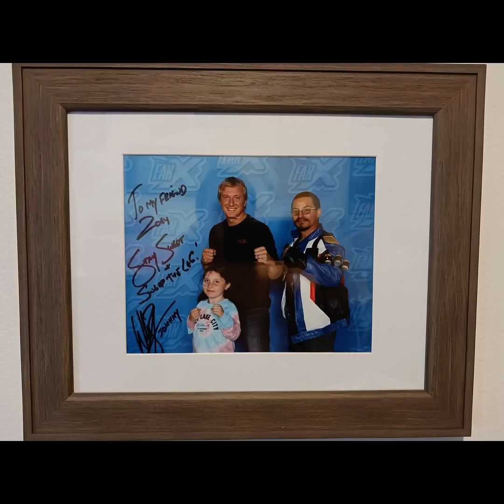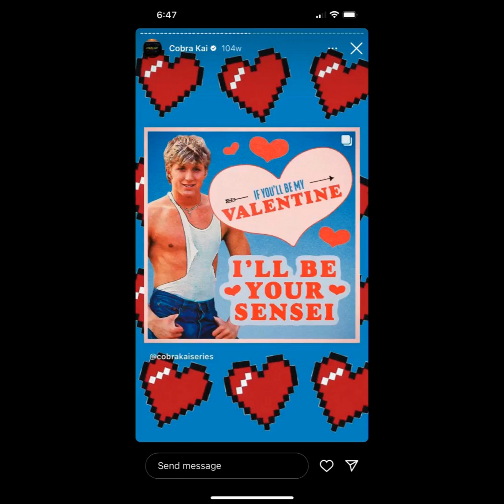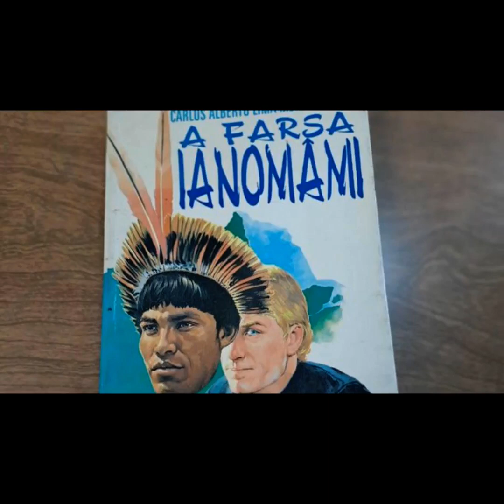William Zabka Fan Tribute(1133)